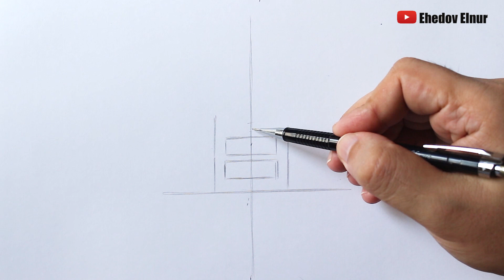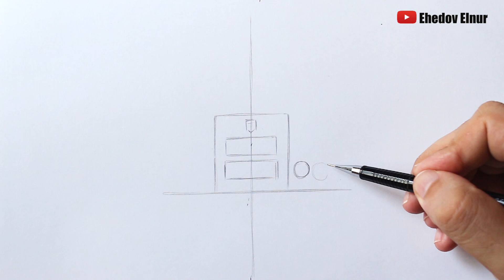Как нарисовать Автобус ПАЗ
В этом уроке я покажу вам, Как рисовать Автобус ПАЗ. Нарисовать автобус просто и легко. Автобус нашего детства